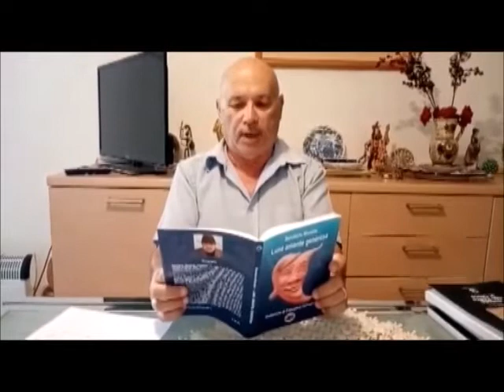Presentazione del romanzo "Luna amante generosa" di Totò Mirabile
Presentazione del romanzo "Luna amante generosa" di Totò Mirabile con la eccellente recensione del Prof. Giovanni Teresi.